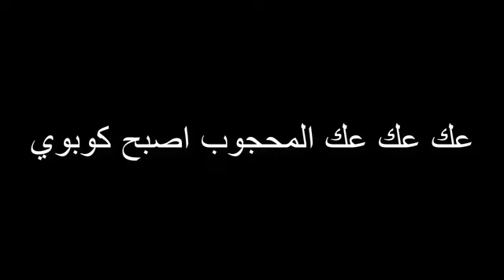أفضل فيلم قصير حتى الآن ( حياة العايق ) ستندم ان لم تشاهده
فيلم مغربي
فيلم مول البندير
فيلم رعب
فيلم تشلحيت
فيلم رومانسي
فيلم قصير
فيلم الزين لي فيك
فيلم اكشن
فيلم يوسف
فيلم يا خيل الله
فيلم يوسف الصديق
فيلم يا خيل الله كامل
فيلم يوسف الصديق كامل
فيلم يما
فيلم يوسف عليه السلام
فيلم يوم الدين
فيلم ياسمين عبد العزيز
فيلم ياك أجرحي
اي فيلم
اي فيلم حلو
اي فيلم فاز بجائزه الاوسكار 2019 لافضل فيلم
اي فيلم مسلسل الاب
اي فيلم بث مباشر
اي فيلم فاز بجائزه الاوسكار 2019
اي فيلم يوتيوب
اي فيلم تردد
اي فيلم اجنبي
اي فيلم اكشن
فيلم وادي الذئاب
فيلم وثائقي
فيلم وجع التراب
فيلم ولد مو
فيلم ولاد العم
فيلم وراء الشمس
فيلم وادي الذئاب الوطن 2018 مترجم
فيلم وسترن
فيلم ولد عيشة
فيلم واحد صحيح
فيلم ا س لار
فيلم محمد حسين
فيلم اهواك
فيلم هندي رومانسي
فيلم هندي شاروخان
فيلم هندي اكشن
فيلم هرقل
فيلم هجوم العمالقة
فيلم هندي دوستي
فيلم هكذا الايام
فيلم هشام وحنان
ة فيلم الفيل الازرق
ة فيلم عمر وسلمى 3
ة فيلم الحرب العالمية الثالثة
ة فيلم زنقة ستات
ة فيلم لف ودوران
ة فيلم ولاد رزق
ة فيلم اوشن 14
ة فيلم
ة فيلم حلاوة روح
ة فيلم قلب الاسد
فيلم نهاية العالم
فيلم نبيل عيوش
فيلم نينجا
فيلم نساء الليل
فيلم نوح
فيلم نور عيني
فيلم ناروتو صدام النينجا في أرض الثلج
فيلم نوارة
فيلم نبي الله ايوب
فيلم نادية
ن فيلم بالغلط
ن فيلم حلاوة روح
ن فيلم بوسي كات
ن فيلم ولاد رزق
ن فيلم احكى يا شهرزاد
ن فيلم تتح
فيلم ن تشلحيت
فيلم نو
شان فيلم
محمد رمضان ن فيلم قلب الأسد
فيلم مغربي كوميدي
فيلم مصري كوميدي
فيلم مغربي 2019
فيلم منار
فيلم مول الهوندا
فيلم مغربي الشبيه
فيلم مول البندير كامل
فيلم لحنش
فيلم لبنى ابيضار
فيلم لف ودوران
فيلم لعبة الموت
فيلم لبناني
فيلم للاطفال
فيلم ليل خارجي
فيلم لوزين
فيلم لن اتخلى عنك ابدا
فيلم ل شاروخان
فيلم لعادل امام
فيلم ل جاكي شان
فيلم ل ياسمين عبد العزيز
فيلم ل محمد رمضان
فيلم ل اميتاب باتشان
فيلم ل محمد سعد
فيلم ل احمد حلمي
فيلم ل فان ديزل
فيلم ل تاب باتشان
فيلم كمبوديا
فيلم كريشنا
فيلم كوميدي مغربي
فيلم كويلا
فيلم كوري كوميدي
فيلم كوماندو
فيلم كده رضا
فيلم كونغ فو
فيلم كينغ كونغ
فيلم قسم 8
فيلم قصر الباشا
فيلم قمشيش
فيلم قتال
فيلم قصير مضحك
فيلم قصير مريم
فيلم قصير عن الحب
فيلم قلب الاسد
فيلم ق الاسد
قصة فيلم 10000 ق.م
فيلم ق مثل قلقلك
فيلم فاندام
فيلم فيلم
فيلم فركوس
فيلم فرعون
فيلم في بلاد العجائب
فيلم فير
فيلم فاصل ونعود
فيلم فاندام الجديد 2019
فيلم فانتازيا
فيلم فرنسي كوميدي
ف فيلم حسن وبقلظ
فيلم في محطة مصر
فيلم في سبع سنين
فيلم فى الهوا سوا
فيلم جحيم في الهند
فيلم في البحر
فيلم في الفضاء
فيلم في قلب البحر
فيلم غزية
فيلم غازية
فيلم غزل البنات
فيلم غابة الموت
فيلم غرام وانتقام
فيلم غموض
فيلم غاندي
فيلم غاجيني
فيلم غبي منه فيه
فيلم غريب فى بيتى
غ فيلم زكي شان
فيلم عادل امام
فيلم عمر المختار
فيلم عمر بن الخطاب
فيلم عمر وسلمى
فيلم عيش حياتك
فيلم عمي
فيلم علال القلدة
فيلم عمر وسلمى 2
فيلم عطيه الله
فيلم ع الهوا
فيلم ع وضعك
فيلم ع جثتي
فيلم ع الهوا كامل
فيلم ع باب الوزير
فيلم ع بابا
فيلم ع جنب ياسطى
فيلم ع الهوا كامل يوتيوب
فيلم ع الهوا ويكيبيديا
فيلم ع الحدود
فيلم ظهور الاسلام
فيلم ظاظا
فيلم ظهور الاسلام مشاهدة مباشرة
فيلم ظرف صحي
فيلم ظرف
فيلم ظرف طارئ
فيلم ظل البحر
فيلم ظل الريح
فيلم ظرف طارق كوميك
فيلم ظافر العابدين
فيلم طريق مراكش
فيلم طروادة
فيلم طباخ الريس
فيلم طحين ودبس
فيلم طريق النار
فيلم طيور الظلام
فيلم طريق الى طنجة
فيلم طريق الشيطان
فيلم طرزان مدبلج
فيلم طفل صغير
فيلم ضد الحكومة
فيلم ضربة في الراس
فيلم ضاع العمر يا ولدي
فيلم ضربة شمس
فيلم ضربة معلم
فيلم ضحك ولعب وجد وحب
فيلم ضغط عالي كامل
فيلم ض
فيلم صحاب الباك
فيلم صحاب الباك 2019
فيلم صلاح الدين
فيلم صيني الذهاب الى المدرسة سيرا
فيلم صوفيا المغربي
فيلم صرخة نملة
فيلم صدام حسين
فيلم صلاح الدين الايوبي
فيلم صابرين
فيلم صاحب السعادة
فيلم شاروخان الجديد
فيلم شاروخان 2019
فيلم شوكة وسكينة
فيلم شبيه رشيد الوالي
فيلم شاهد كابور
فيلم الشبيه لرشيد الوالي
فيلم شمكار
فيلم شهادة الحياة
فيلم شد اجزاء
فيلم شارع الهرم
فيلم ش الهرم
فيلم ش الحب
ايرادات فيلم ش
دانلود فيلم ش
فيلم سعيد الناصري
فيلم سلمى رشيد
فيلم سعيد وسعيدة وسعدان
فيلم سامحني
فيلم سيدنا موسى
فيلم سجين
فيلم سارة لسعيد الناصري
فيلم سيدنا يوسف
فيلم زيرو
فيلم زومبي
فيلم زهرة الغاب
فيلم زين
فيلم زكي شان
فيلم زرايفا
فيلم زين لي فيك كامل
فيلم زيرو المغربي
فيلم زين لفيك
فيلم ز كى شا ن
فيلم ز نقة ستا ت كامل
فيلم ز لزكريا
فيلم ز نقة ستات
فيلم ز ها يمر
فيلم ذيب
قصة فيلم ز لزكريا
موسيقى فيلم ز لزكريا
فيلم ز مثل زكريا
فيلم رشيد الوالي
فيلم رشيد الوالي الشبيه
فيلم رسالة
فيلم راج كومار
فيلم رعب هندي
فيلم رومانسي حزين
ر فيلم رعب
ر فيلم حلاوة روح
فيلم ر راج كومار مترجم
فيلم ر صيف نمر ة 5
فيلم ر راج كومار
فيلم ر راج كومار كامل مترجم
فيلم ر يجا تا
فيلم ر كلام
فيلم ر بنز ل
فيلم ذو القرنين
فيلم ذكاء
فيلم ذئاب لا تأكل اللحم
فيلم ذا نان
فيلم ذا هوبيت
فيلم ذهب
فيلم ذا نوت بوك
فيلم ذهاب وعوده
فيلم ديابلو
فيلم دنيا دوارة
فيلم ديني
فيلم ديال فاندام
فيلم دراما
فيلم دموع الشيطان
فيلم دوستي
فيلم دوبل في
فيلم داحماد بوتفوناست
فيلم دوم مجالي
فيلم خربوشة
فيلم خالد بن الوليد
فيلم خيل الله
فيلم خيال علمي
فيلم خلود
فيلم خيالي
فيلم خطير
فيلم خلاويص
فيلم خيانة مشروعة
فيلم خربوشة كامل
فيلم خ ه جيمي
فيلم خ
دانلود فيلم خ
فيلم حب
فيلم حب خادع
فيلم حلم العمر
فيلم حديدان
فيلم حمو نمير
فيلم حرب
فيلم حب اعمى
فيلم حسن ايسار
فيلم حلاوة روح
فيلم ح
فيلم فرح
فيلم جوكر
فيلم جناح الهوى
فيلم جيت لي
فيلم جزائري
فيلم جوق العميين
فيلم جاكي شان الجديد 2018
فيلم جيم اوفر
فيلم ثلاث امتار فوق السماء